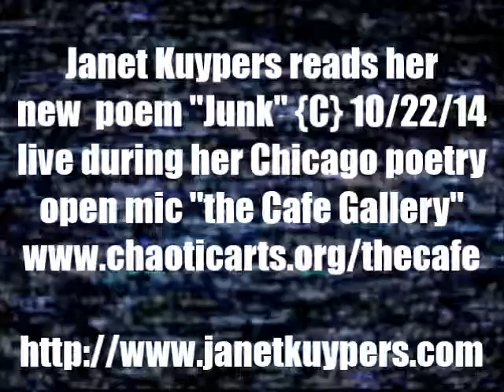Janet Kuypers' poem "Junk" at Chicago's "the Cafe Gallery" 10/22/14 later C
On October 22nd 2014 (10/22/14), Janet Kuypers hosted the poetry/performance open mike at "the Cafe Gallery" in Chicago @ Gallery Cabaret. Open mic poets and performers included Dan Weinberg, Bob Weinberg, Bob Rashkow, Patrick Hurley, Lucia Blinn, Jerry Pendergast, Bob Lawrence, Bill Yarrow, Paul Ryan, Tom Schaffer,  Vittorio (Vito) Cari, Dave Gecic and Shamus McGill.

At the beginning of the evening, Kuypers read her poem "Junk", that she recently wrote, and because it was science (DNA) themed, she wanted Bob Lawrence to hear it. Since Bob Lawrence showed up late, she read the poem again at a diffrent speed during the evening.

Between open mic readers during the evening, Janet Kuypers read from current issue of cc&d magazine (released as an ISBN# amazon.com book titled "Approaching Front") poems "I'm the Example" by David Hernandez, "Life Insurance" by Madison Gardler, "Exastis" by George Gott, and "Serial Harvest" by Jean Wiggins.  Dan Weinberg read poetry of his that appeared in this magazine issue, as did Vittorio Carli.

Janet Kuypers at another point also read from the current issue of Down in the Dirt magazine (released as an ISBN# amazon.com book titled "a Creative Journey") the poems "Breakfast Companions" by David Hutt, "Dodgeball" by A. Lenkeit, and "Subliminal" by Michael Grodesky.

At another point in the evening, Janet Kuypers also read three never before read poems from her book "Twitterati" (twitter-length poems; details about the book can be found through the Scars Publications web and ordering the book directly through the printer is on line - though you can order it through amazon in North America as well as from the U.K. or all of Continental Europe), including Like Cheese cake, Opinions, and Goth Girl Photographer.

The entire evening was video recorded with a Canon video camera, but select parts of the show were also recorded with a Sony video camera.